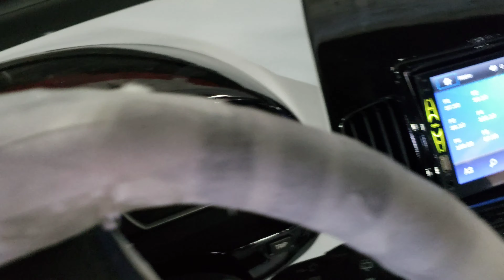Personalização interior i30 Bancos, painel, portas CONCLUIDO! ✅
Mais um vídeo produzido pelo canal

Neste vídeo mostrei a conclusão do interior personalizado do i30 todo em branco gelo e Black piano. Para serviços de personalização, farol, som, bancos de couro, projetos diversos, suspensão ar, difusor, turbo